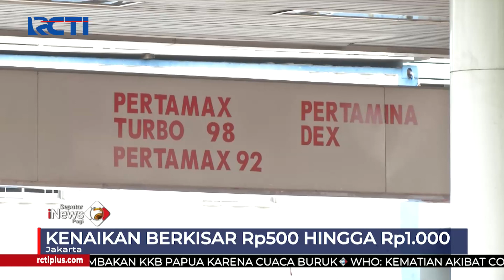Pertamina Resmi Naikan Harga 3 Jenis BBM Non Subsidi SeputariNewsPagi 05/03